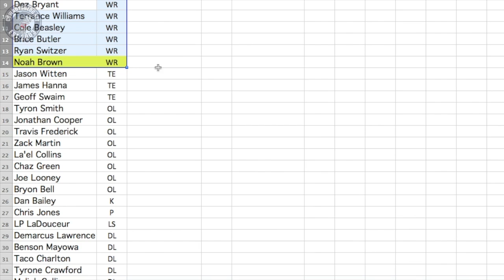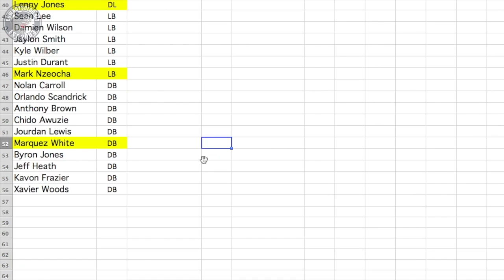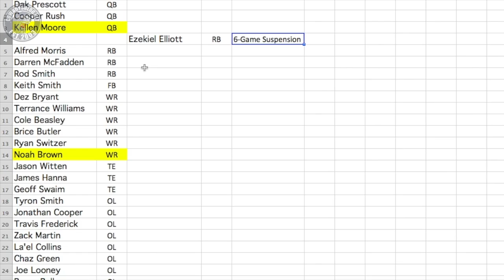Projected Dallas Cowboys 53 Man Roster 2017 Season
We're discussing my projected Dallas Cowboys 53 man roster predictions for the 2017 season. Which players are making money and which players will be looking for another paycheck with another organization.